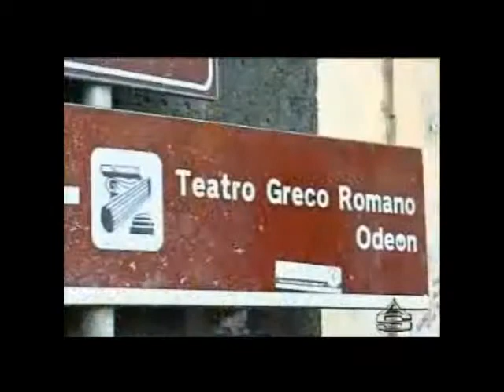Presentazione Trekking Urbano Catania - 2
Servizio andato in onda su Antenna Sicilia, relativo alla Conferenza stampa di presentazione della VIII Giornata Nazionale del Trekking Urbano, svoltasi a Catania il 30 e 31 Ottobre 2011.